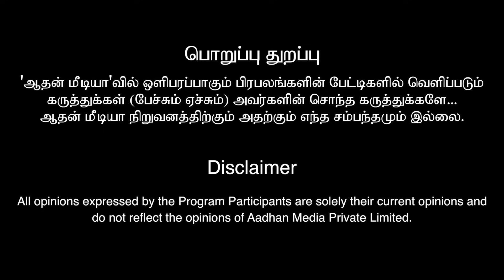இந்த ஒரு கோவிலுக்கு போங்க..! உங்க வாழ்கை மாறலனா என்னை கேளுங்க | Covai Pandit Vijay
ஸ்ரீஜோதிட பீடம் பண்டிட் விஜய் . DIA. கோவை.
Sre Jothida peetam  PANDIT VIJAY . DIA COVAI.